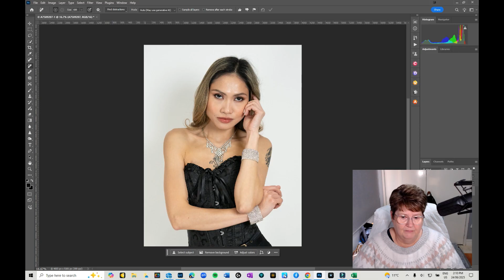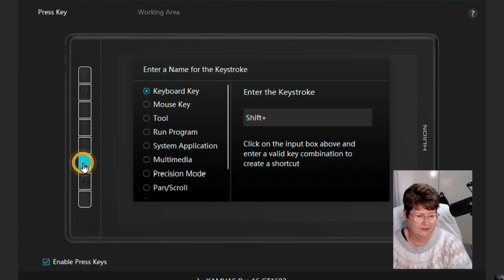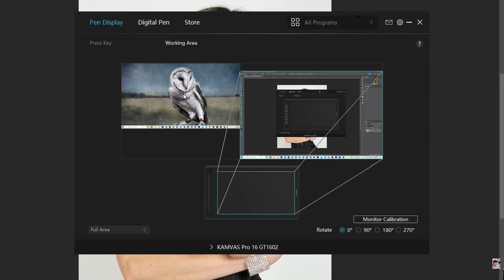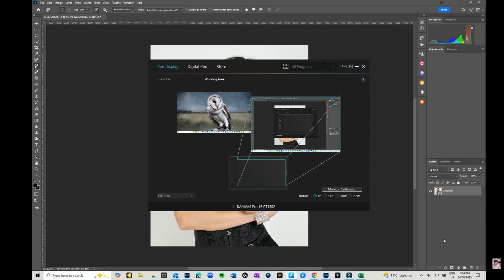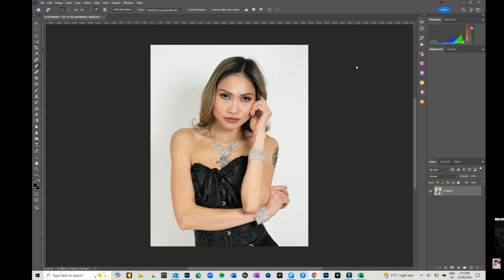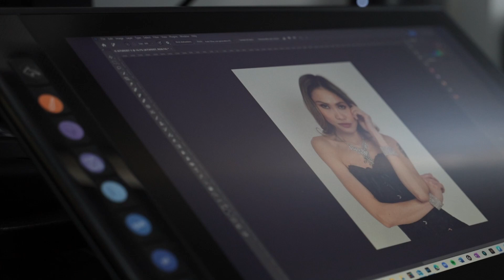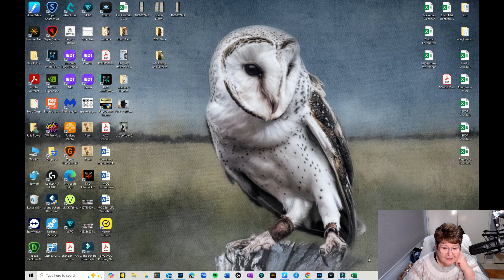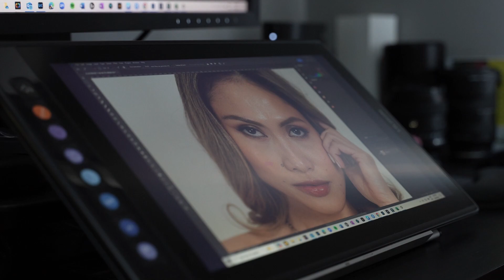Huion Kamvas 16 Tips & Tricks | How to Get the Most from Your Pen Display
Thinking of switching from a mouse to a pen display for your photo editing or creative workflow? In this video, I walk you through how to get the most out of your Huion Kamvas Pro 16 tablet—perfect for beginners in photography, digital art, or retouching. I’ll show you how to customise your express keys, calibrate your screen, adjust pen pressure settings, and improve your editing setup for comfort and efficiency. Whether you're editing portraits in Photoshop, painting digitally, or just want more control and precision than a mouse can offer, these tips will help your boost your workflow and confidence. Plus, I’ll explain exactly why a pen display can transform the way you work. Join me for this hands-on guide and start making your creative process smoother, faster, and more intuitive today.